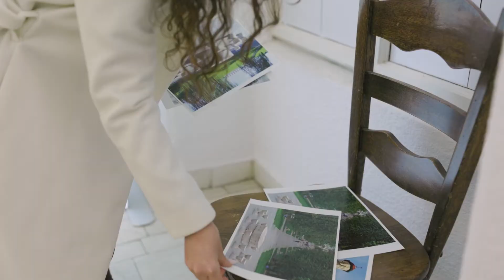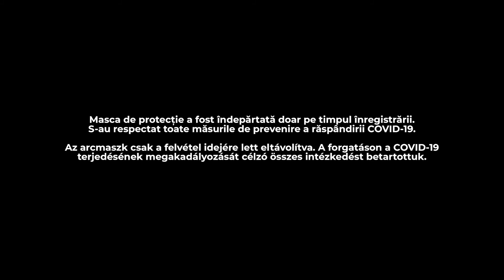Brâncuși Day - day 2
Masa tăcerii și peste 50 de obiecte de artă, inspirate din Brâncuși vă așteaptă la Muzeul de Artă: astăzi între orele 10-14, merită vizitată!
A Hallgatás asztala és 50-nél több Brâncuși inspirálta műalkotás vár a Szépművészeti Múzeumban, ma 10-14 között!

Împreună dăm culoare orașului!